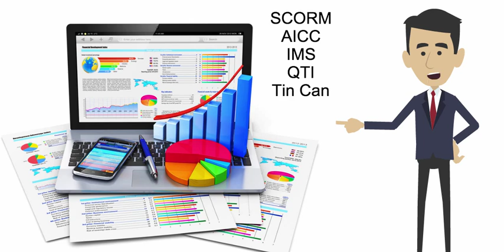iLearn Middle East Content Development Animation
We also provide off the shelf eLearning library with over 200 interactive courses in English and Arabic.

iLearn Middle East is an official Totara LMS partner in the region.